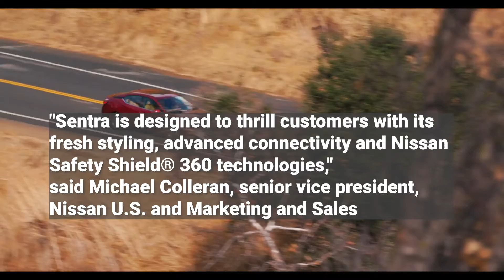Nissan Sentra named finalist for North American Car of the Year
The Nissan Sentra is one of three finalists for the 2021 North American Car of the Year award…
The winner, chosen by a jury of 50 leading independent American and Canadian automotive journalists, will be revealed on January 11, 2021...